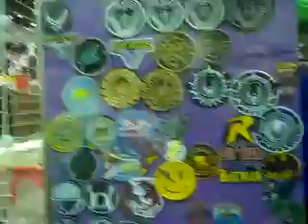MegaCon 2011 vid......Funtimes!!!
My video of Mega-Con 2011. I wish I could have gotten more stuff but I was soooo busy during that time. But believe me I had a blast. Funtimes,parties, and naughtiness,lol. Thanks to Mega-Con,Wolfpack Elite,Skiffytown,and Skully(for the awesome fangs!). The best Mega-Con ever!